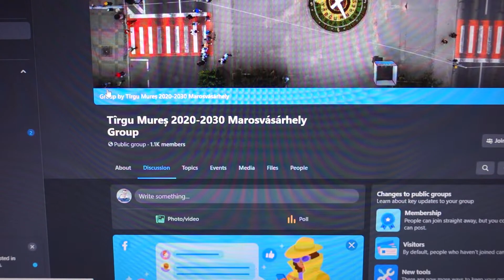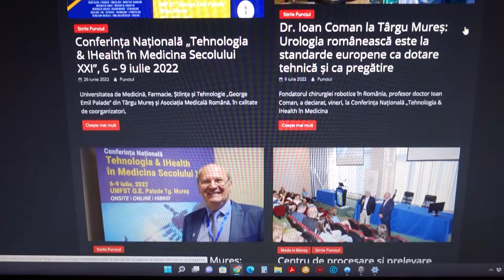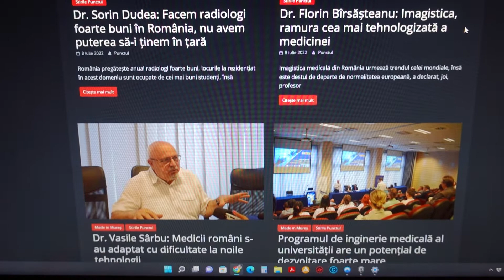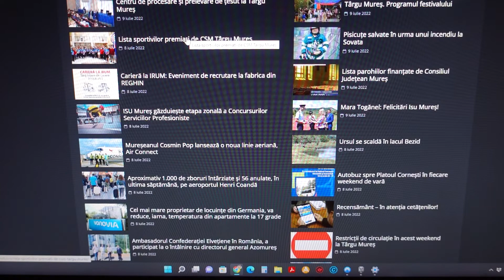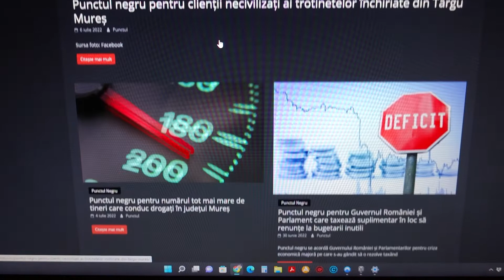Punctul alb și negru